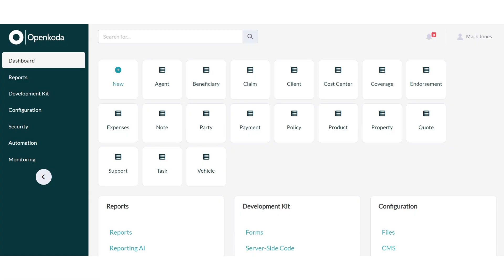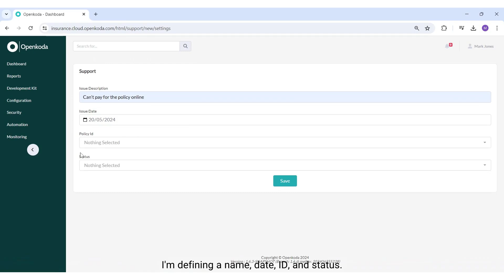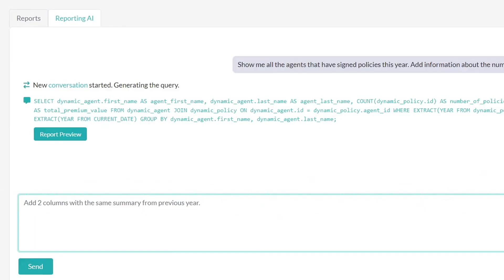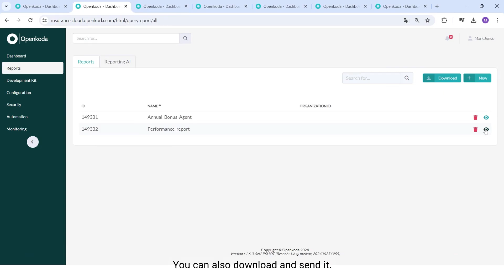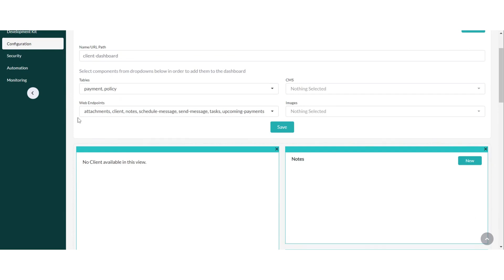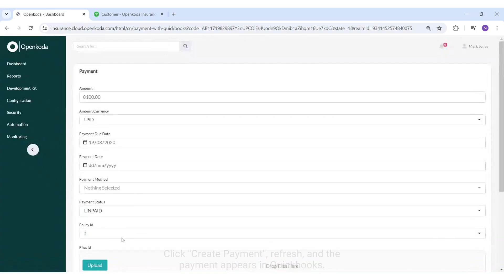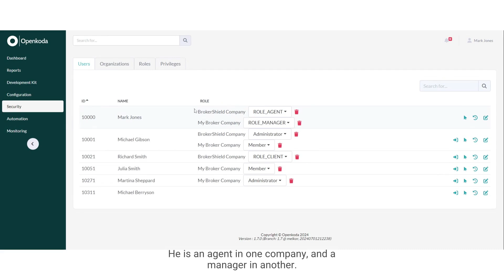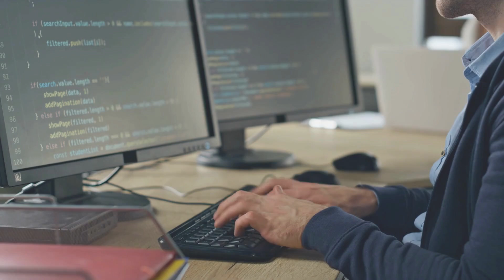Openkoda Insurance Policy Software Demo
Discover a fully customizable software solution for insurance companies.

In this demo, you will learn how to:
- dynamically add new tables and attributes to your system,
- create data reports using only natural language,
- build custom dashboards,
- create reminders and schedule notifications,
- integrate your system with an accounting platform,
- collect payments through an online payment gateway,
- implement multiple organizations and user permissions.

Accelerate business application development with pre-built templates on the Openkoda open-source platform. Reduce time and costs with powerful and customized solutions.

🚀 60% faster application development
🚀 Endless customization options at any stage
🚀 AI-driven
🚀 No vendor lock-in
🚀 Unlimited users with a single payment
🚀 Own your code, run anywhere

About Openkoda 🚀
Openkoda is an insurtech platform that helps insurers, MGAs, brokers, and insurtechs build and modernize policy, claims, and embedded insurance systems up to 60% faster than traditional development. Instead of starting from scratch, you get production-ready templates for claims management, policy administration, and embedded insurance journeys – complete with domain data models, workflows, portals, and dashboards – plus built-in automation, AI-powered reporting, and document generation. Your team works in standard Java/JavaScript on an MIT-licensed, open codebase with unlimited users and no vendor lock-in, so you keep full control over your core systems and can deploy in your own cloud or on-prem. And if you want to move even faster, you can work directly with the Openkoda engineering team to design and customize your solution on top of the platform, so you launch a fully tailored insurance application in a fraction of the usual time. The result: faster launch of new products, automated workflows instead of manual tasks, and a future-proof insurance platform tailored precisely to your niche.